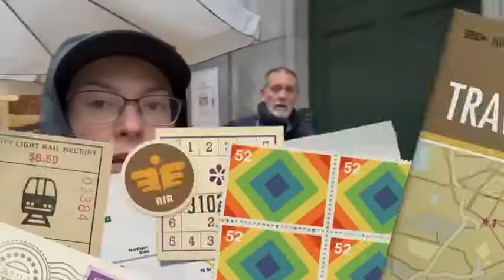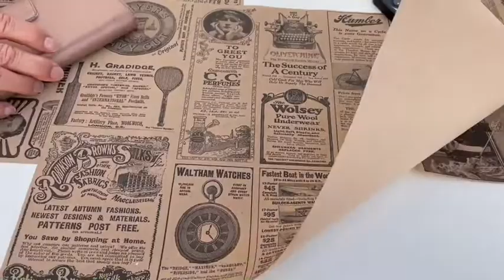Camino del Norte day 23 Aviles to Muros de Nalon 26km